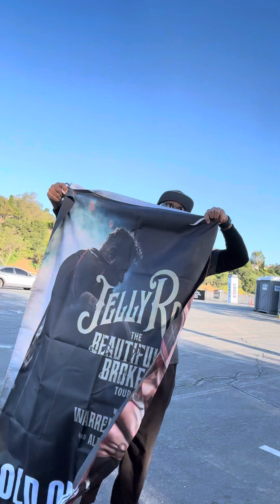Let’s do this!